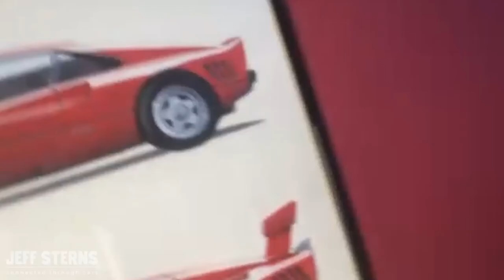MAURIZIO CORBI THE ARTIST | DISPLAYED IN MIAMI | BREATHTAKING TALENT!!!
Maurizio Corbi, a 35 year senior designer for Pininfarina has a passion for cars that doesn't stop on the drawing board! His personal art pieces are breathtaking and in shocking detail. Enjoy the private tour for STERNS SHOW VIPs !

Maurizio's passion for automotive form shows up in his personal art as well. Maurizio's art has been featured in the Miami Art District. I would recommend that you watch the video (can be found at jeffsterns.com) as Maurizio will show some breathtaking work! Worth a watch!

Vehicle art featured:
original Testarossa in Florence.

250 SWB

Enzo

Bugatti 1937

GTO with the the wing

the F40

new California in Miami sunset

The last World Champion in 64 Parabolic Monza